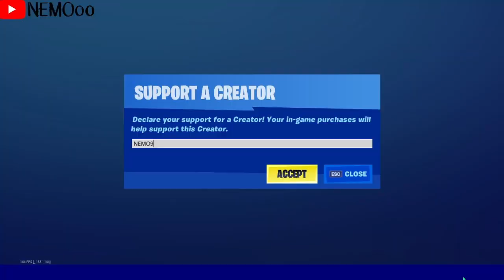فورت نايت | أيتم شوب 10/9/2020 | سيزون 4 شابتر 2 | ايتم شوب اليوم